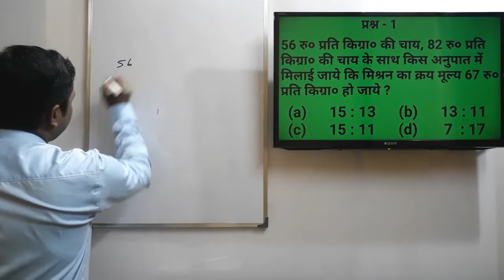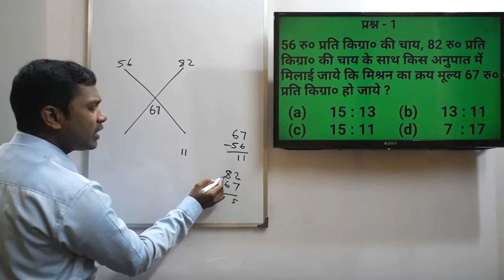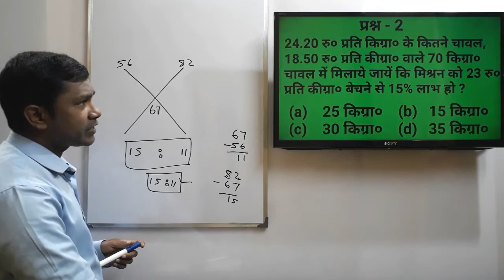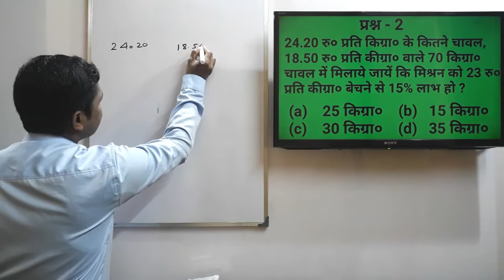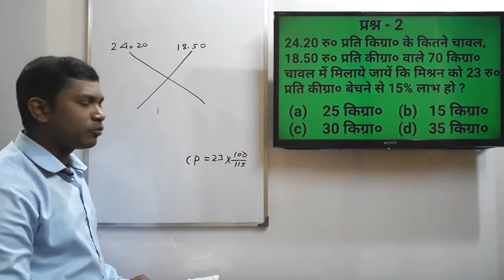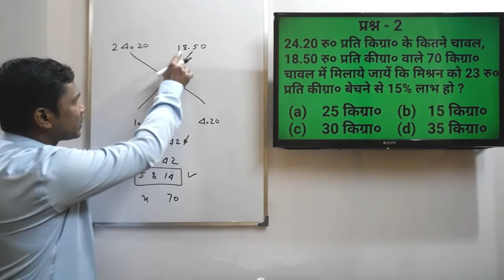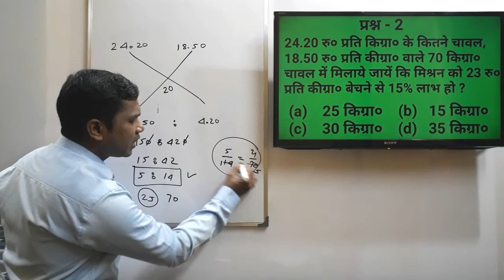मिश्रन | mixture | Alligation | Alligation short tricks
Hi